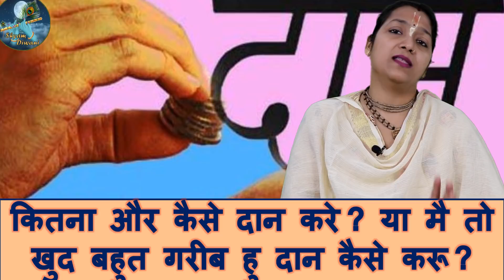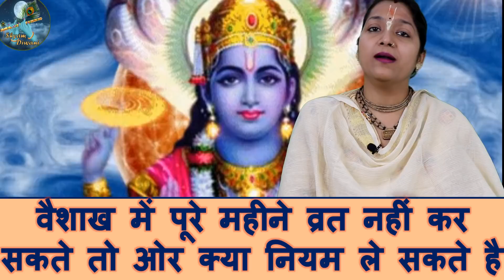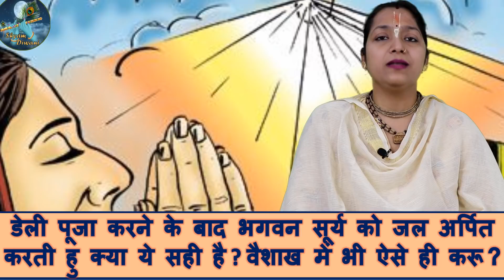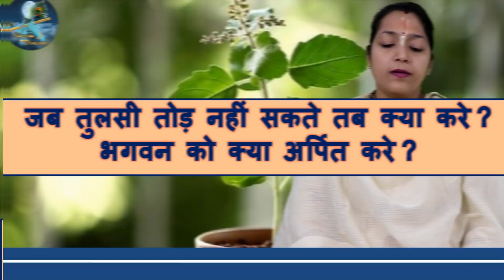वैशाख मास भक्तो के प्रशनो के उत्तर vaishakh maas question answer session - vaishakh snan ki vidhi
वैशाख मास की videos –
हिंडोला उत्सव / झूलन यात्रा - कब बनाते है , कैसे बनाते है , कहा कहा बनाई जाती है , घर में कैसे बनाये

वैशाख मास की कथा
vaishakh maas snan
vaishakh snan kab se shuru hai
vaishakh snan ka kya mahatva hai